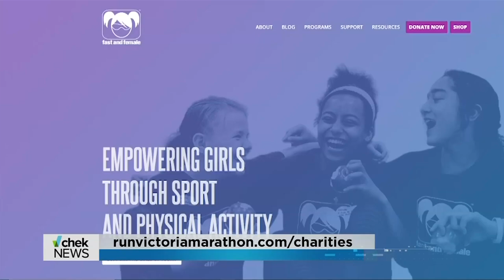Vital People: Fast and Female empowers women and girls through sport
The Royal Victoria Marathon is coming up Thanksgiving weekend with many people running for a good cause. Twenty charities are part of this year's CHEK Charity Pledge program. Fast and Female is one of the charities, and in this week's Vital People on CHEK News, we take a look at how they're making a difference.